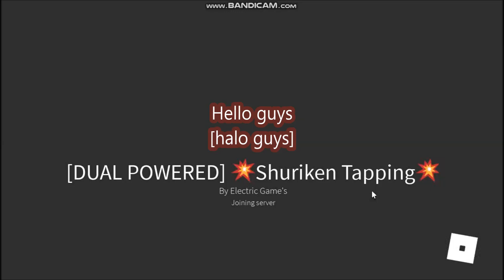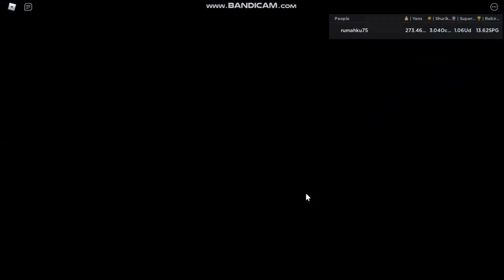NEW UPDATE CODES [DUAL POWERED] Shuriken Tapping ROBLOX |17 August,2021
Shuriken Tapping
- NEW UPDATE CODES
- [DUAL POWERED]
- 17 August,2021